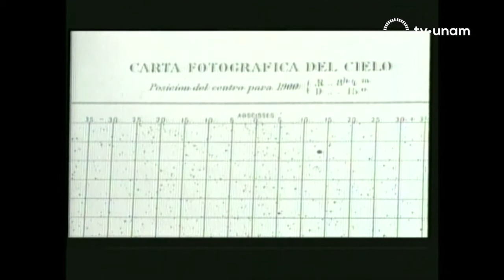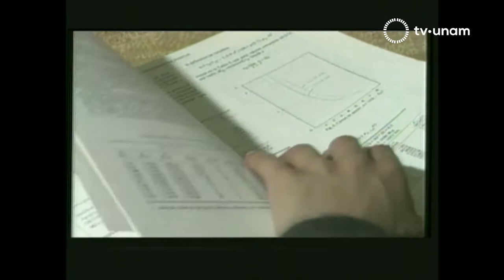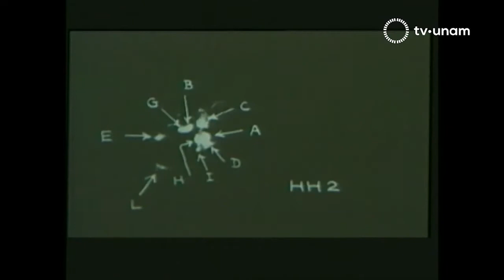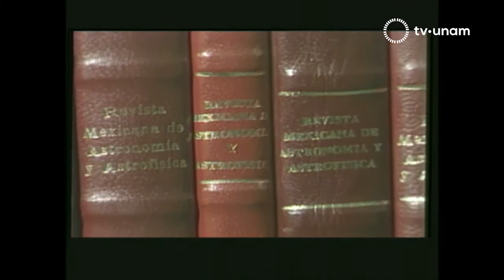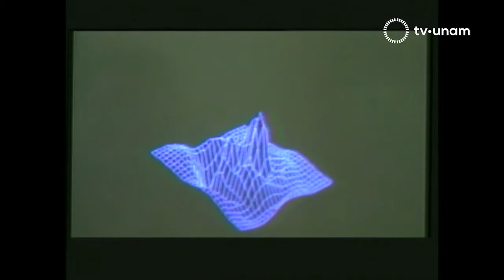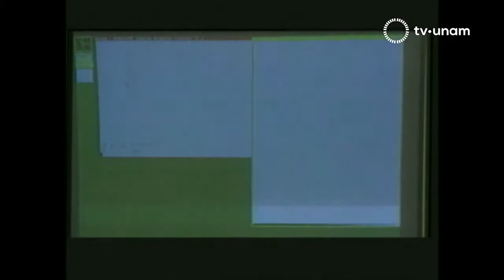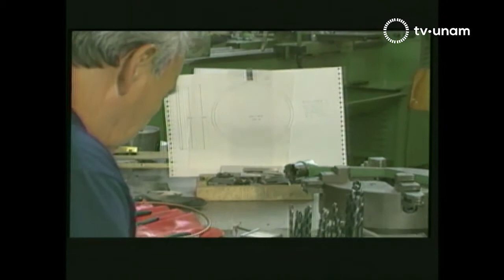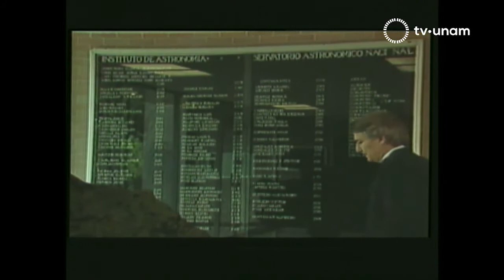SC 14 LA ASTRONOMIA EN EL MEXICO INDEPENDIENTE